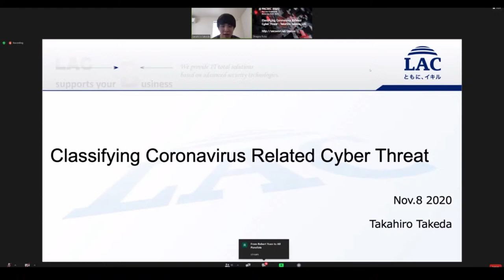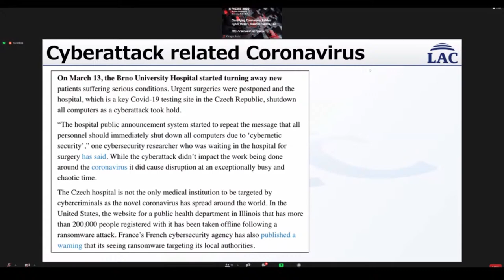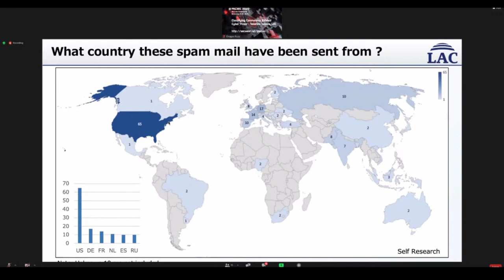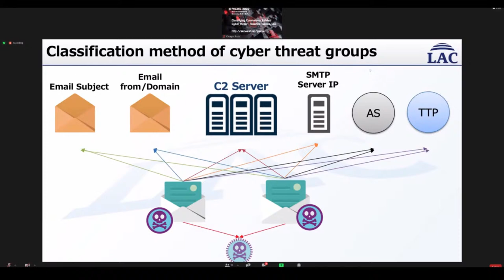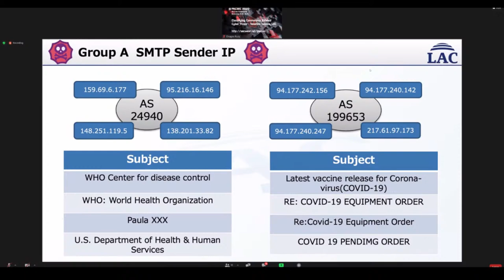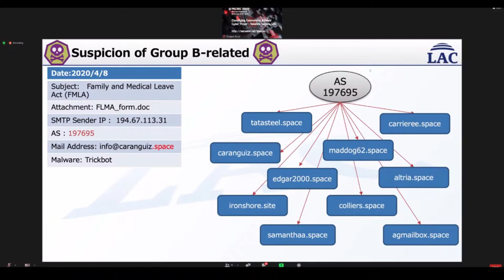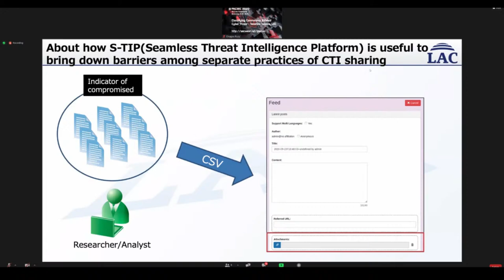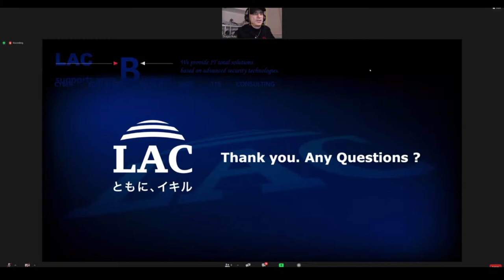PACSEC: Classifying Coronavirus Related Cyber Threats - Takahiro Takeda, LAC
Since March 2020, Coronavirus cyber threats have been continuously confirmed around the world. One of the biggest threat vectors is through email, specifically spam emails. In this presentation, we introduce our method of threat group classification and characteristics of attackers based on analyzing hundreds of spam email samples we collected. We classified spam emails by its infrastructure destination from its headers, body and attachments through static and dynamic analysis. By grouping and organizing information, we found that the adversaries had something in common in their TTP that helps further categorizing processes. Additionally, we also investigated the threat infrastructure and cross-checked them with tens of thousands of indicators ( from the form of IoC to STIX version 2 ) and found that the same infrastructure was used in multiple threats.